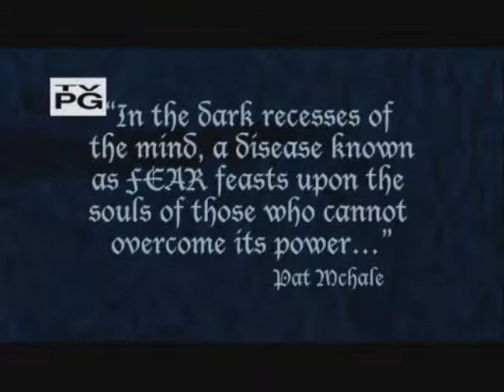Lake Pontchartrain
Sorry this isn't one of my better videos xP

The song (Lake Pontchartrain) belongs to and is by Ludo.

Adventure Time belongs to Cartoon Network.